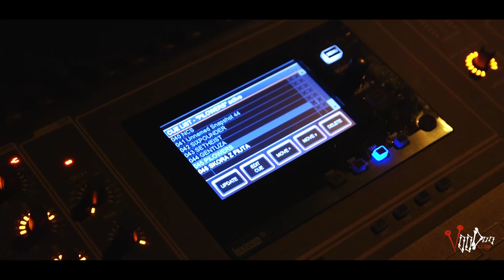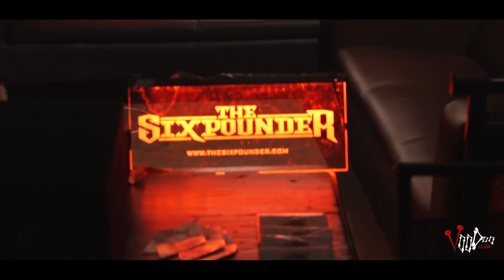WILD FEST 2017 (2017) @ VooDoo Club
Zdjęcia i montaż: Tomasz Czubak MAGIC FRAME

Opis wydarzenia:
WILD FEST 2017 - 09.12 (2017) - VooDoo Club

Najgorętsze wydarzenie tej zimy!
11 zespołów na dwóch scenach warszawskiego VooDoo Club zgotuje Wam niezapomniany koniec 2017 roku. Musicie tam być!

VooDoo Club
Aleja Prymasa Tysiąclecia 48A (dawne Bema 65),
01-242 Warszawa